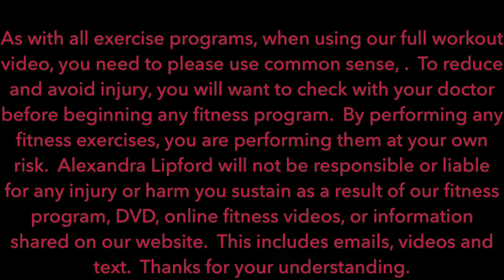FULL BODY Equipment: Dumbbells